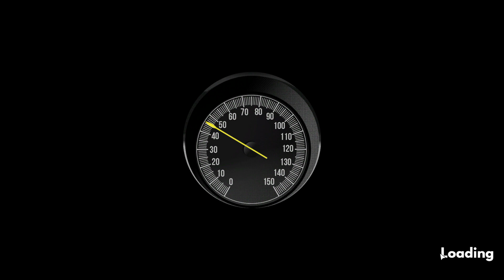Heading Out Game FAILED (1080p)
♦My PC Specs:
Processor: Intel Core i5-6500
Ram: 16GB DDR4
Hard Drive: 930gb Total + SSD 128gb + 1 TB
Windows 10 Pro 64 bit / Windows 7 Ultimate 64 bit
DirectX Version: DirectX 12
Graphic Card: Gtx 1050 Ti 4gb
Monitors : Dual Monitors 22 Inch Dell (3840 x 1080) 4k
Keyboard : Mechanical Keyboard Ruyiniao
Mouse : LENRUE G3/ DSFY Gaming Mouse
Headphones : JINMAI K5 Black Earbud/ Wired Stereo Gaming Headset HP-310